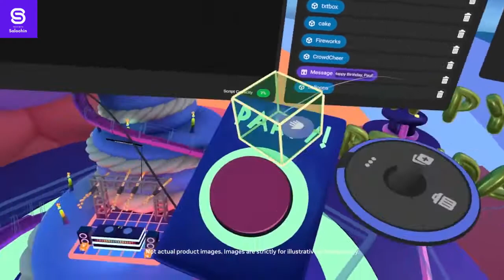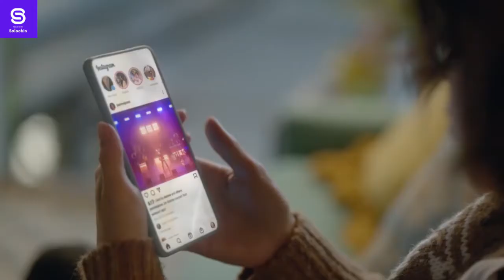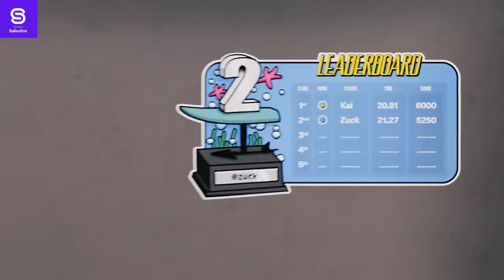The METAVERSE and how it's CHANGING it all.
At Facebook Connect, Mark Zuckerberg revealed a new company name, Meta, plus new VR and AR technologies the company is developing for the future.
Is a Virtual Reality Metaverse based on blockchain and a decentralized economy our future? Will virtual marketplaces filled with NFTs act as an equitable replacement for our existing infrastructure, giving access to billions of people that would otherwise lack access to financial resources and ways to earn a living?